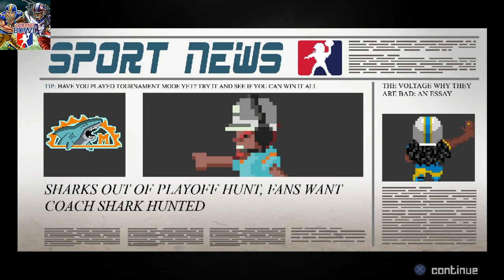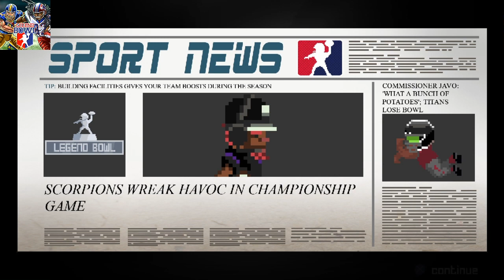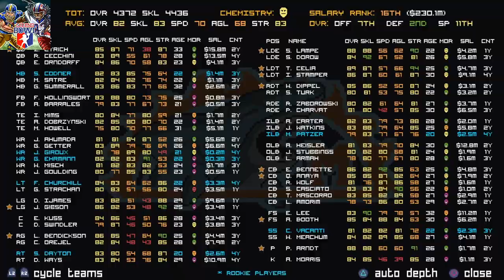LEGEND BOWL: Sim Franchise Build Miami, Season 3&4. Playoffs?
LEGEND BOWL Console
Sim franchise Rebuilding Season 3&4 of Miami Sharks. Can we make it to the playoffs?
PS4 XBOX PS5 Switch Football